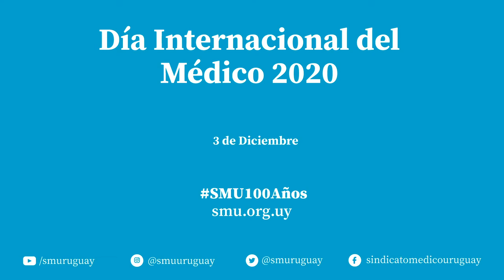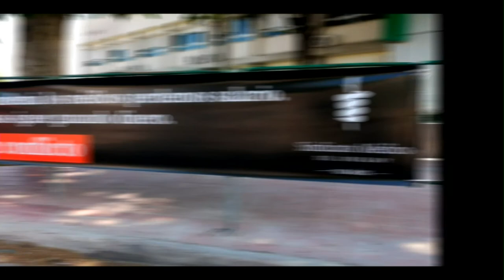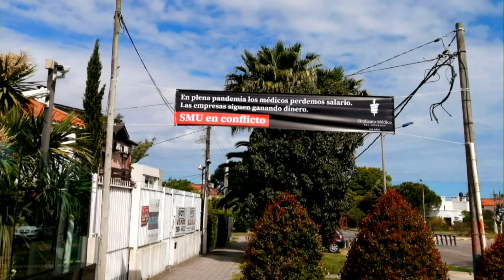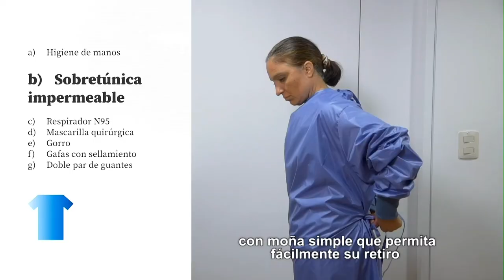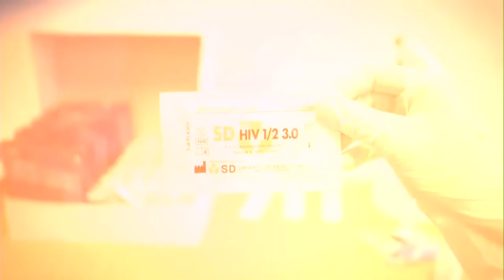El SMU festejó el Día del Medico